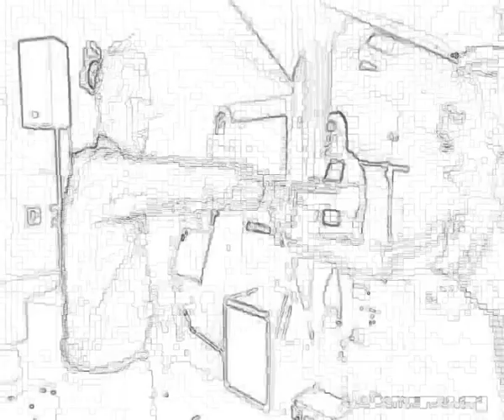Sukces Band - wesele cz.4